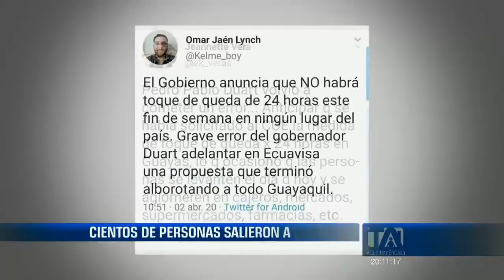Cientos de personas salieronante rumor de toque de queda -Teleamazonas